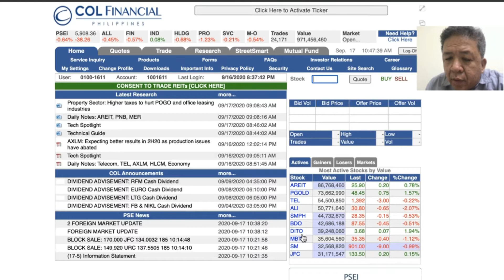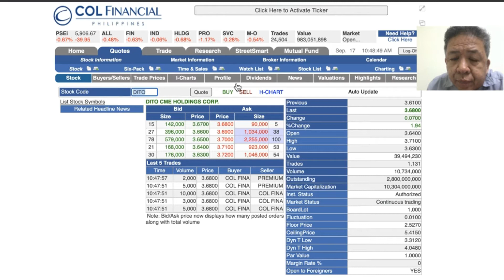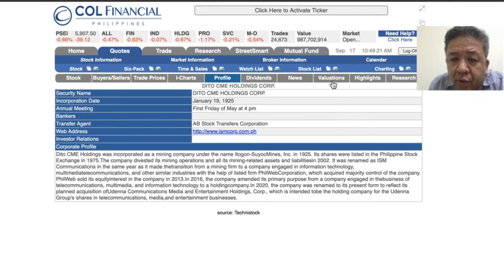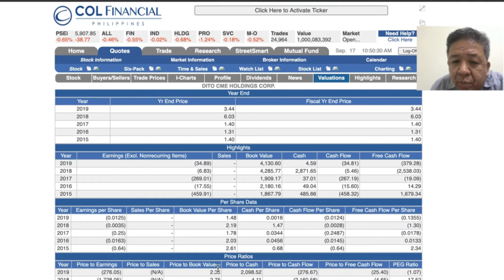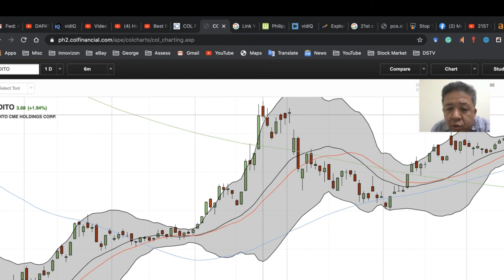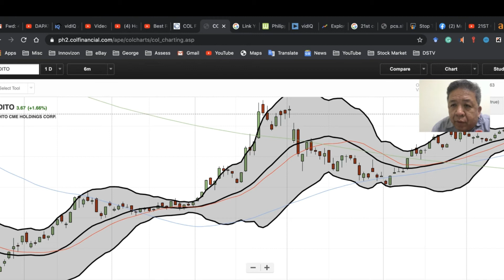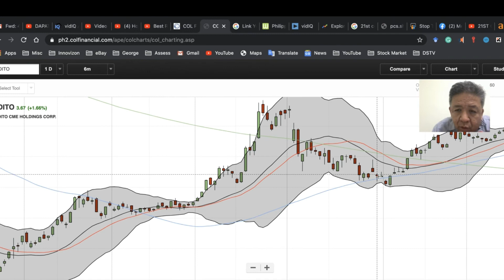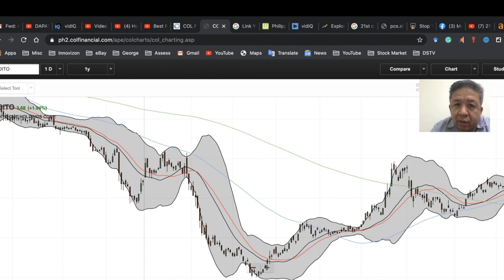DAPAT NA BA BUMILI NG DITO CME NGAYON?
This is a request from one student who is also into the stock market trading/investing.  While clearly, my strategy for investing is long term and value-growth based, I explained in this video why my decision for buying DITO is inclined thus.   And just like Warren Buffett, I do not worry about sins of omissions - in case this decision turns out to be wrong in the next 1-2 years.   We take care of our downside, and the upside takes care of itself.

THIS CHANNEL

Stock Market Videos:

Videos on Stocks are founded on Value Investing and Fundamentals, using the Value Growth Perspective of Warren Buffett, and the Margin of Safety principles of Benjamin Graham.    Peter Lynch and William O'Neil have also been major influences.  Instead of stock picking, these videos focus on companies and portfolio management.    We do not buy it and then sell it tomorrow.   As much as possible, we don't trade; rather, we invest for the long haul.   We use economic indicators to view things from the grander perspective.   We use technical analysis to check the "when" part of buying, though it is a small percentage of investment.   Of stocks, my favorite holding period is forever.   Wherefore, we only buy those companies within our circle of competence, and those with sound management and integrity.    Count in the economic moat and we're ready to go.    The Buffett clone is almost complete.

100 MEANINGFUL DAYS

100 Meaningful Days was a self-imposed challenge I did back in 2013 for the OTHER social media platform, where I wrote insights for 100 straight days.   After many "100 days", it became "365 days".  It is actually reminiscent of "A Thought A Day", and like books, my mom used to buy for me as a young boy.    I literally grew up reading one insight at least a day.  When I started "preaching" for my little soldiers in the Legion of Mary (before, when I was still a good guy), I had to prepare "meaningful stories" for "my kids" every week.    Some of those stories I still teach my students.  Some I have quite forgotten.    It's a modern version of 1000 Arabian Nights I guess.

found here